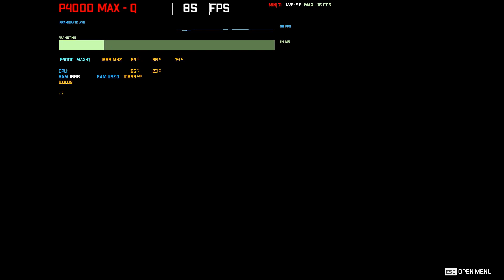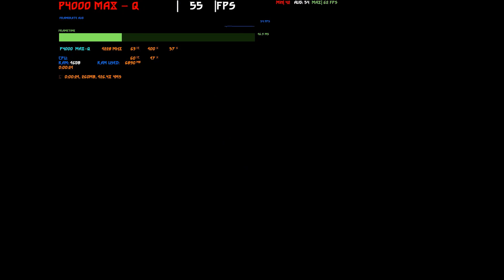*NVIDIA Quadro P4000 MAX-Q in 30 GAMES | 2022-2023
👉Benchmark test of Nvidia Quadro P4000 MAX Q in 30 games in 2023.
Can this workstation GPU game and handle the most popular games esports and Tripple A titles till date? Yeah No but lets GO!

🖥️System Configurations:
CPU: Intel Core i7-7920HQ
RAM: 8/16gb  DDR3/4  - 👉
GPU:  Quadro P4000 MAX Q -
CASE:   Open Mod Case   👉

⭐Our CPU Upgrade recomendation :
⭐CPU Upgrade if you own i3 /LGA 1155: 👉
Best Value^
⭐CPU Upgrade if you own AM3+ (Bulldozer/Piledriver):
⭐CPU Upgrade if you own LGA 1151 (Skylake/Kaby Lake/Coffee Lake):
⭐CPU Upgrade if you own AM4 & AM5 (Ryzen):

Share your comments and opinions, we're happy to respond as fast as we can.
Peace and chat with you in the next video.